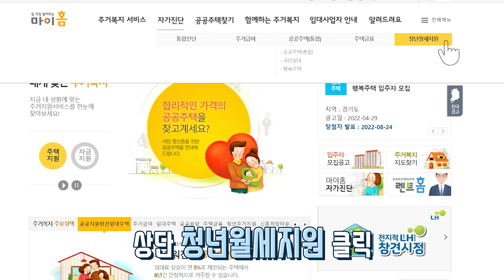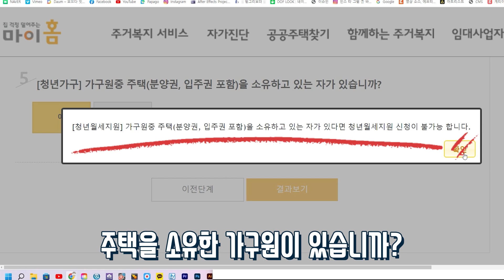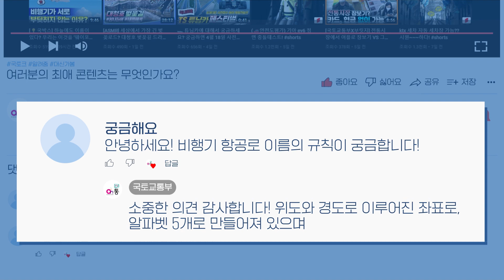2022 청년월세지원 매달 20만원, 신청 나도 가능?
“내 예상 월세지원금 얼마?”
“매달 20만원. 최대 12개월 보장?!”
🏡 청년월세지원사업
✔ 저소득 독립청년에게 최대 20만원씩 12개월 동안 지원

🏡 지원 대상 및 기준
✔ 부모와 떨어져 별도로 거주하는 만 19~ 34세 청년
* 만 19세~ 만 34세가 되는 해의 1/1 ~ 12/31까지 신청 가능
✔ 보증금 5천 만 원 이하, 월세 60만 원 이하
*월세가 60만원 초과되더라도 보증금의 월세환산액(환산율 2.5%)과
월 세액의 합계액이 70만 원 이하인 경우 지원 가능

🏡 소득·재산요건
✔ 청년가구: 청년 + 배우자 + 직계비속 + 동일 주소지에 거주중인 「민법」상 가족
✔ 원가구: 청년가구 + 1촌이내 직계혈족
✔ 소득평가액: 상시근로소득 + 기타사업소득 + 재산소득 + 공적이전소득 - 근로·사업소득 공제
✔ 재산가액: 일반재산가액 + 자동차가액 - 부채

🏡 모의계산 서비스
✔ 마이홈 홈페이지 및 앱 (복지로는 11일 오픈), 각 시도별 홈페이지

미리 모의 계산해보시고, 지원 받아보시길 바랍니다 :)